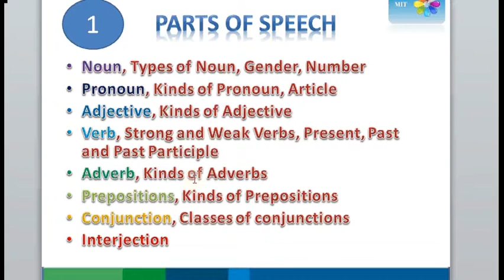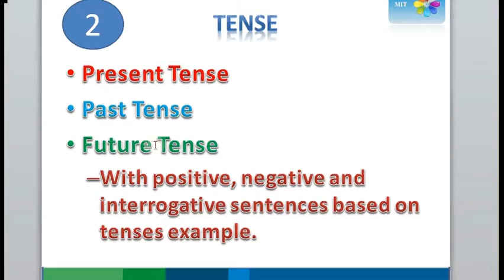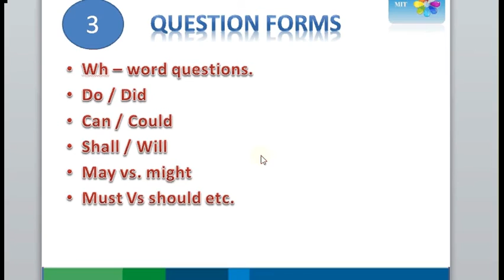[Hindi] - 3 easy steps to learn English